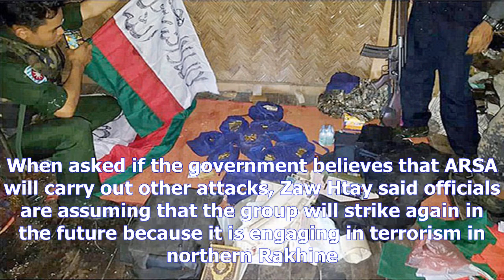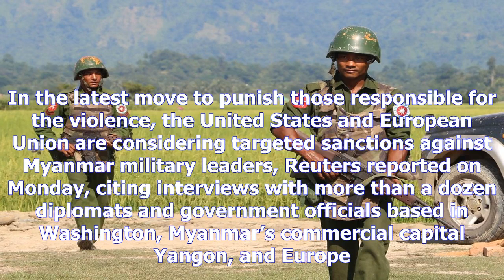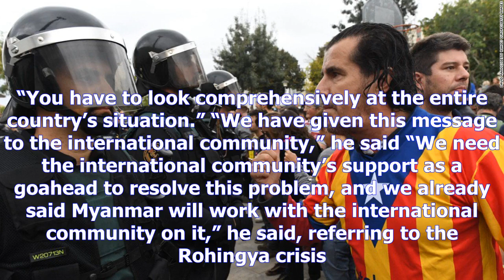Myanmar pledges to crack down on muslim militant group- [News 24h]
Myanmar pledges to crack down on muslim militant group
Copyright@ by News24h
The Myanmar government on Tuesday pledged to crack down on the Arakan Rohingya Salvation Army a day after the Muslim militant group ended a temporary unilateral ceasefire in volatile northern Rakhine state. “The government declared ARSA a terrorist organization and is working on an investigation to find links to the terrorists,” Zaw Htay, director general of State Counselor Aung San Suu Kyi’s office, told RFA’s Myanmar Service, referring to the group’s deadly attacks on police outposts on Aug. 25 and the military counteroffensive they triggered. “We are working to secure the region and coordinating with the Bangladeshi government on this issue, but we can’t say much about it to the media,” he said ARSA declared a monthlong ceasefire on Sept. 9 to allow humanitarian aid into the region, but it has accused the government of blocking much of it. When asked if the government believes that ARSA will carry out other attacks, Zaw Htay said officials are assuming that the group will strike aga...